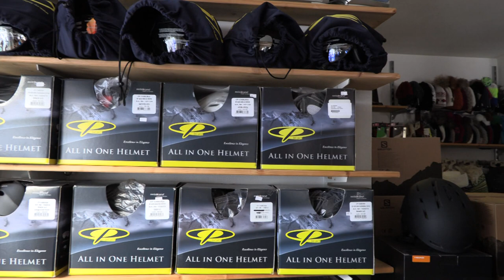Roger Wachter Engagement am Pizol